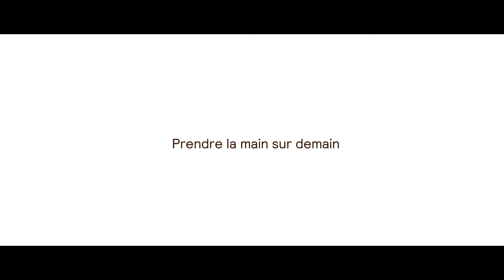Retraités : imaginez votre protection sociale et patrimoniale avec AG2R LA MONDIALE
Chez AG2R LA MONDIALE, nous vous aidons dès vos 50 ans à mieux planifier votre retraite, à prévoir et à sécuriser vos revenus, grâce à des solutions de protection sociale et patrimoniale pour :
• Envisager votre couverture santé et prévoyance une fois à la retraite ;
• Préserver votre future autonomie financière et celle de vos proches ;
• Diversifier vos placements ;
• Réfléchir à la transmission de votre patrimoine ;
• Organiser la prise en charge d’une éventuelle perte d’autonomie ;
• Concrétiser vos projets tout au long de votre retraite grâce à un accompagnement personnalisé ;

➽ Qui sommes-nous ?